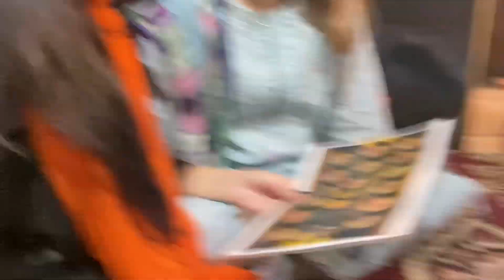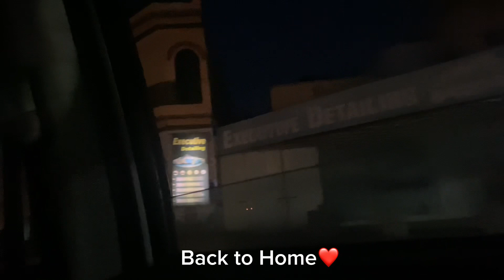GIRLS DAY OUT VLOG😍| Khana pasand nai aya😢 | Dost ka mood khrb😔.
Hey Guyz...!!!

Thankyou.